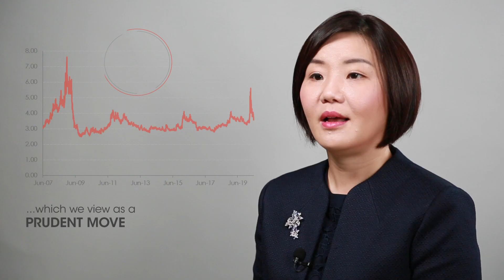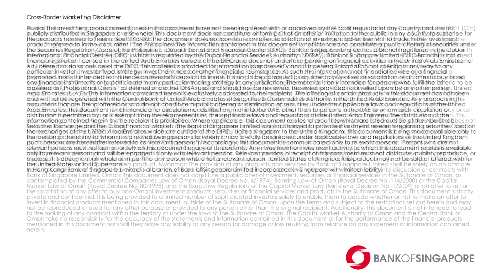Analyst Outlook Q3 2020: Global Banks by Camilia Goh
Given the severe global downturn from COVID-19, Bank of Singapore expects major central banks to keep interest rates lower for longer to support the post-pandemic economic recovery.